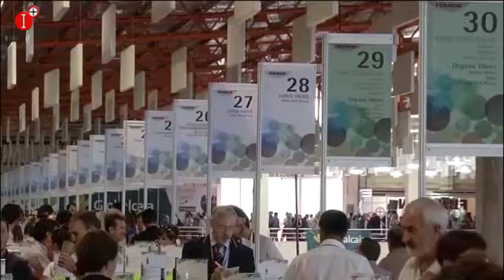OBJETIVO FENAVIN 12 ABRIL 2019